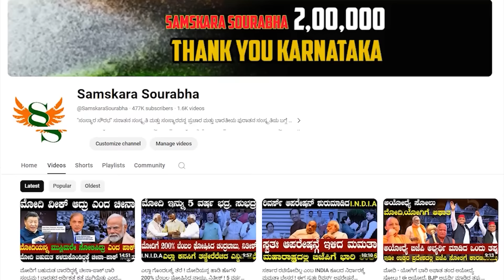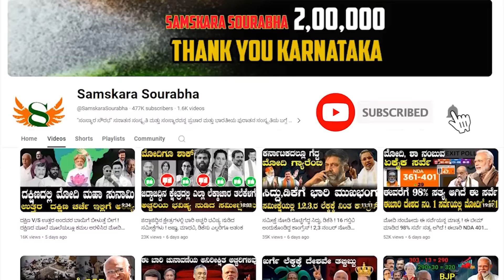ಕಾಶ್ಮೀರದಲ್ಲಿ NC ಕಾಂಗ್ರೆಸ್ ಸರ್ಕಾರ ಫಿಕ್ಸ್ ! ಡೋಂಟ್ ಕೇರ್ ಜುಟ್ಟು ನನ್ನಕೈಲಿದೆ ! ಹುಮ್ಮಸ್ಸಲ್ಲಿದ್ದಾರೆ ಮೋದಿ